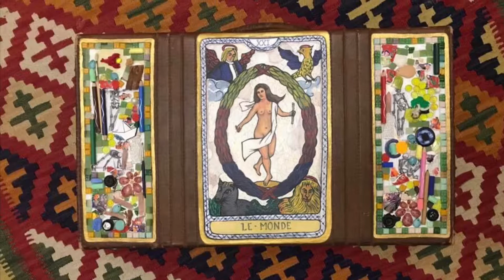Nana Tatishvili.Suitcase story.